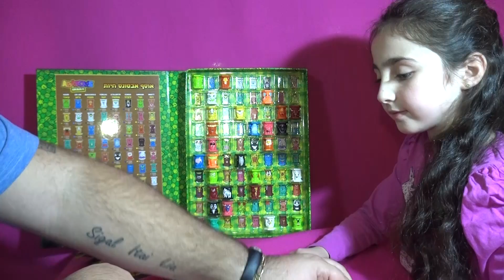אבטונים חיות - פרק 4 - 5 חבילות כפולות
Abatons Animals - 5 Blind Bags

סנאפ צ'ט: IgalsMadToys
אינסטגרם: IgalOsher

הכתובת לשליחת דואר לפינת הגולשים שלי:
לכבוד: IgalsMadToys
ת.ד: 9545 פתח תקווה
מיקוד 4919402

סקירה
צעצועים
יגאל לוין
דמויות פעולה
יגאל צעצועים
Toys
Action Figure
IgalsMadToys
Igal Toys